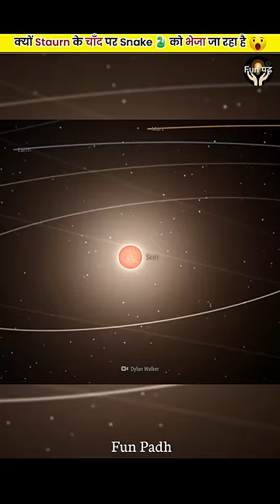यह Star अपने ही Planet को निगलता जा रहा है! 😱 | Space Facts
Some space facts.

My Gears

Primary Mic
Secondary Mic